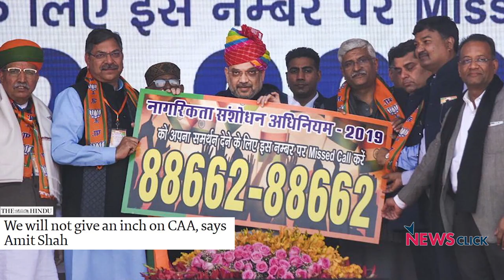मिज़ाज और नीति में मोदी-ट्रंप शासन की समानता!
'हफ़्ते की बात' के इस एपिसोड में वरिष्ठ पत्रकार उर्मिलेश बता रहे हैं कि किस प्रकार  मोदी और ट्रम्प के मिज़ाज और नीति में समानता है।